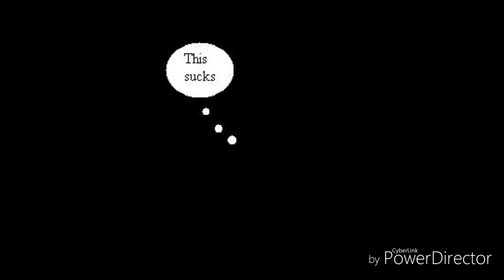powers out (what not to do)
Always be aware of surroundings during power outage